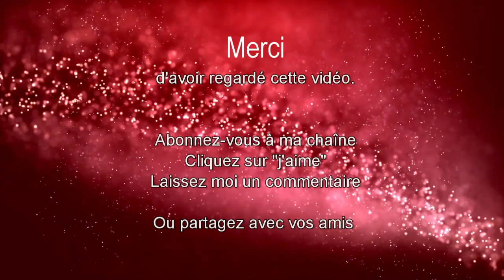15 minutes de Musique à 528 Hz pour méditer - FREQUENCE DE L'AMOUR ET DES MIRACLES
Musique parfaite pour la méditation. Cette fréquence est celle de l'amour et des miracles !

COMMENT ME SUIVRE
1. Retrouvez-moi sur mon Site/Blog
2. Retrouvez-moi sur ma page Facebook
3. Retrouvez-moi sur Mon Tweeter
15 minutes de Musique à 528 Hz pour méditer - FREQUENCE DE L'AMOUR ET DES MIRACLES